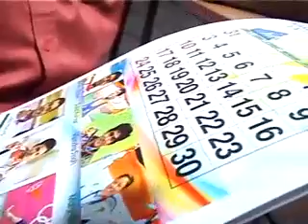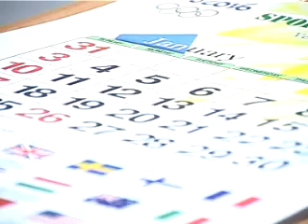KOZHIKODE JILLAVARTHAKAL 05 01 2016